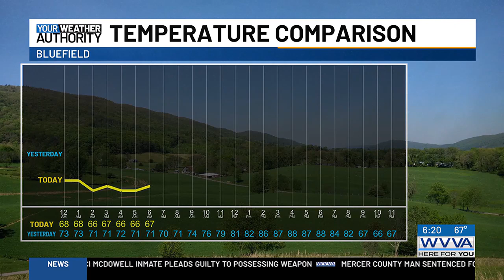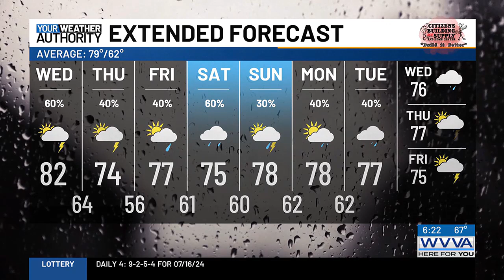WVVA Weather 7/17/24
A cold front may bring us some severe weather heading into this evening, so stay weather aware.